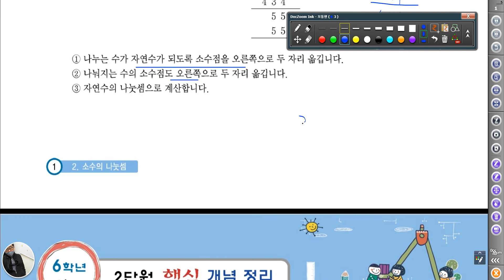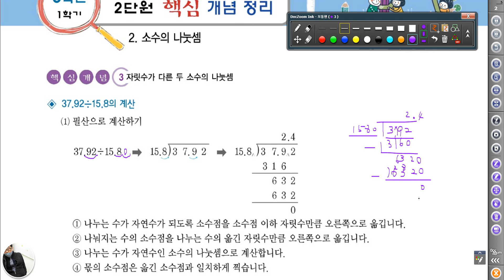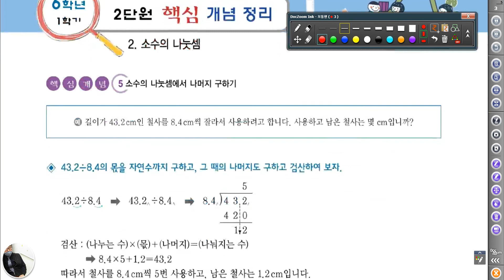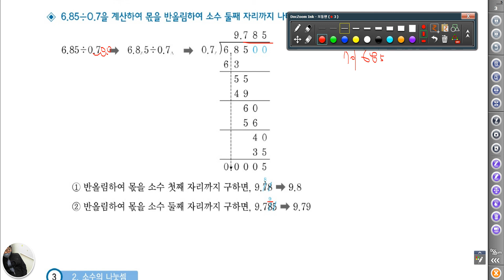5093 [ 수리논술 ] 6학년 1학기 소수의 나눗셈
소수의 나눗셈 방법